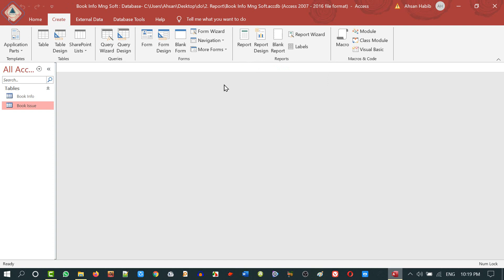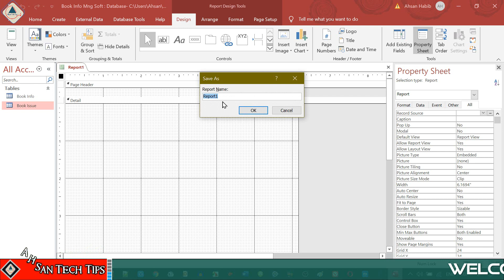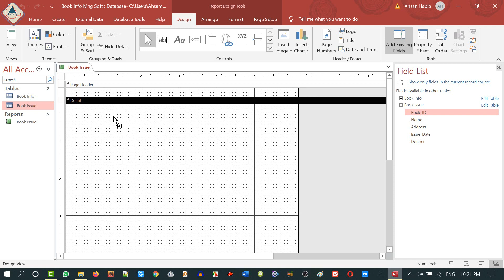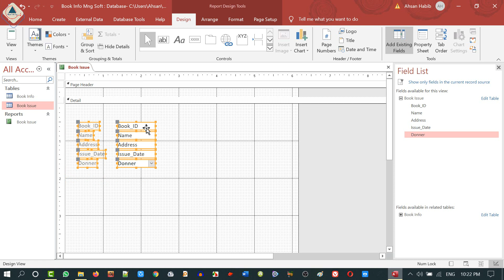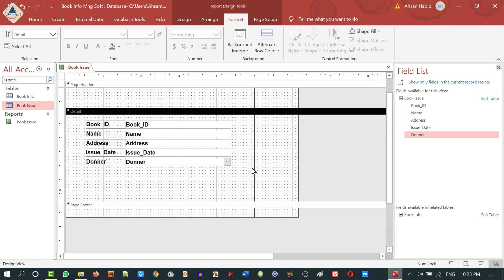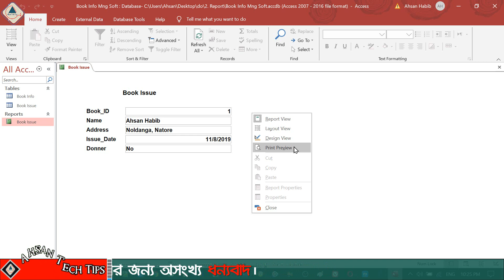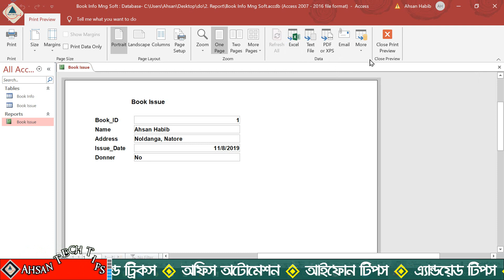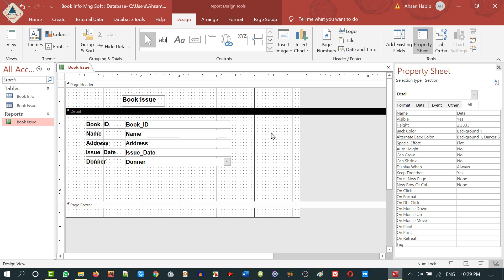💥 MS Access Database A to Z in Bangla | Part 29 | Report Design | MS Access Create Report in Bangla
About Part-29

MS Access Report Design:
Reports are a great way to organize and present data form your access database. Reports enable you to format your data in an attractive and informative layout form printing or viewing on-screen. Reports are often used to present a big-picture overview, highlighting main facts and trends.

The data in a preview or in a printed report is static. The report merely present the data they do not alter the underlying data in the tables. Each time a report in open, access displays the most recent data.

What can you do with a Report?
A report is a database object that comes in handy when you want to present the information in your database for any of the following users:
* Display or distribute a summary of data.
* Archive snapshots of the data.
* Provide details about individual records.
* Create labels.

Parts of a Report:
1. Report Header (At the beginning of the report)
2. Page Header (At the top of every page)
3. Group Header (At the beginning of each new group of records)
4. Details (Appears one for every row in the record source)
5. Group Footer (At the end of each group of records)
6. Page Footer (At the end of every page)
7. Report Footer (At the end of the report)

Report Tools:
1. Report
2. Report Design
3. Blank Report
4. Report Wizard
5. Labels